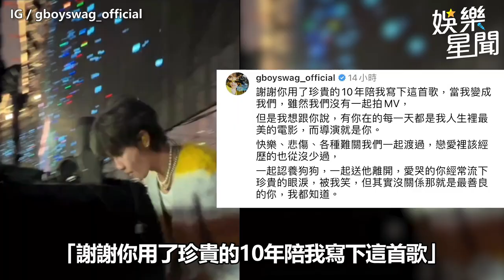鼓鼓39歲生日首次認愛放閃！ 曬照「親吻大元」甜喊：我生命中的女主角｜三立娛樂星聞